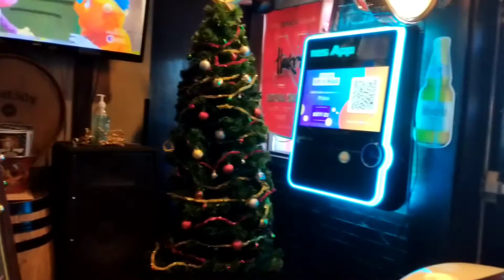Covid Lockdown Review #2 Ugly Dog Sports Cafe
Ugly Dog Sports Cafe. 2 thumbs up!